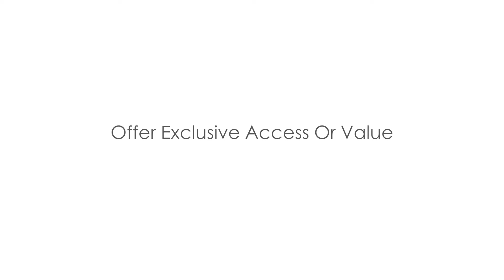How To Get More Viewer Engagement From Your Videos!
Hi I’m Kimberly Flowers YOU ARE WATCHING BEAUTY AND THE BRAND!

Who I am: I'm Kimberly Flowers, Just a girl who loves life and loves people and loves having fun.. Kinda like you! I started my career in video production, photography, web design, graphic design, and motion graphics. Now, as a Visual Branding Expert I get to use of all of these skills to create crazy awesomeness for clients all over the world!

What I do: I show people like you, how to create fantastic visual impressions, on & offline. So no matter how people find you, they will always be able to recognize the value of your awesomeness and your offers, at first glance! My Mission: To take as many faceless companies as I can and turn them into brands with vibrant personality and authenticity.. Making them over into the kinds of brands that people will emotionally connect and want to be friends with..

Want on my team? Learn how to effectively communicate your value in business and in life so you can make more meaningful and profitable relationships!